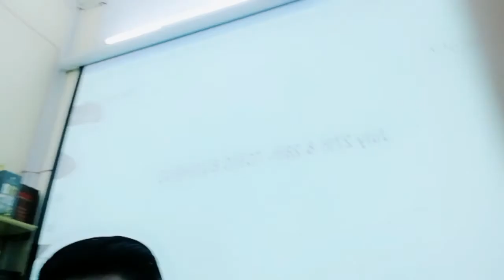Toeic Business - July 28th